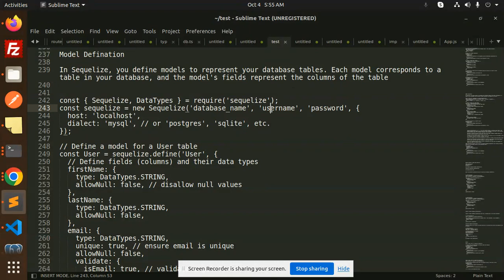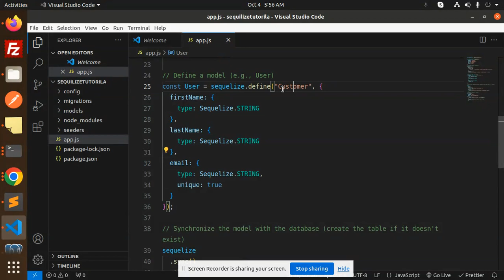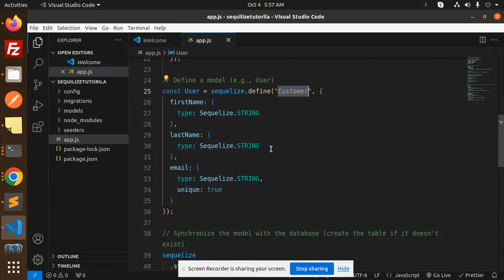Sequelize ORM with NodeJS #3 Model Defination | Node js with Sequelize ORM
Node js with Sequelize ORM
Models are the essence of Sequelize. A model is an abstraction that represents a table in your database. In Sequelize, it is a class that extends Model.

The model tells Sequelize several things about the entity it represents, such as the name of the table in the database and which columns it has (and their data types).
Become a Node.js and Sequelize ORM Ninja!
A model in Sequelize has a name. This name does not have to be the same name of the table it represents in the database. Usually, models have singular names (such as User) while tables have pluralized names (such as Users), although this is fully configurable.

In Sequelize, you define models to represent your database tables. Each model corresponds to a table in your database, and the model's fields represent the columns of the table

Nest